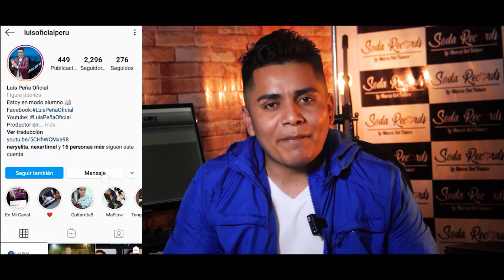Oscar Yactayo Ex Corazón Serrano Un Hombre Hecho De Musica